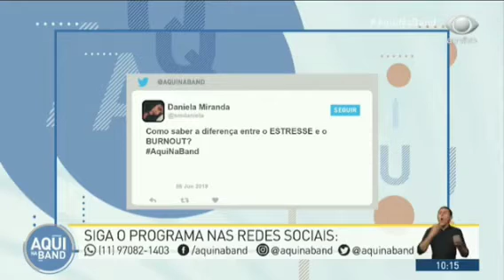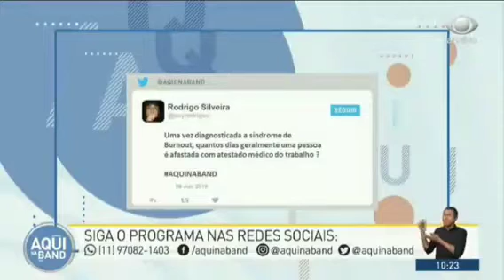Programa Aqui na Band recebe Izabella Camargo para falar sobre a Síndrome de Burnout